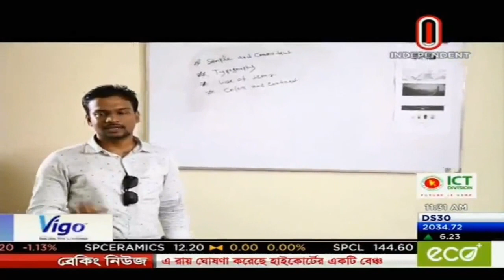Featured on Independent TV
I Got Featured on Independent TV as Successful Freelancer on 5 June 2017.